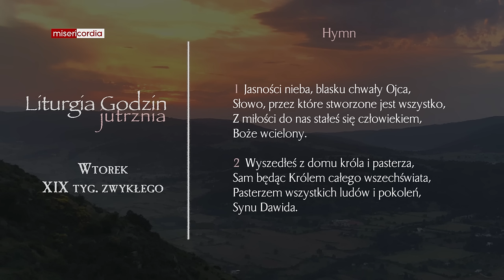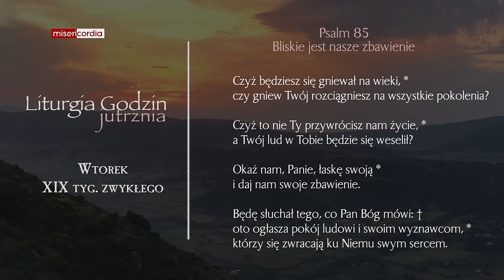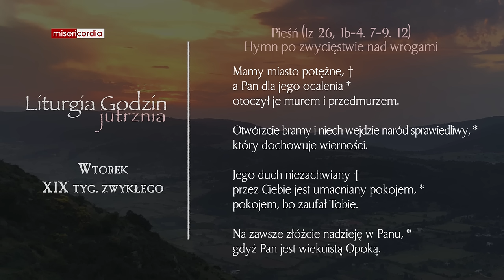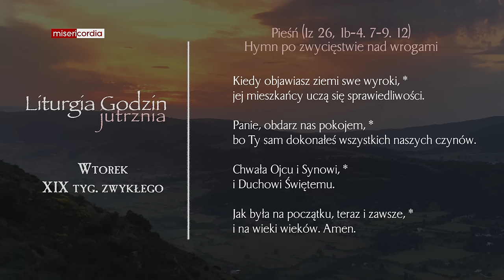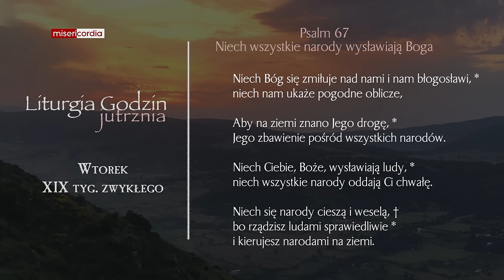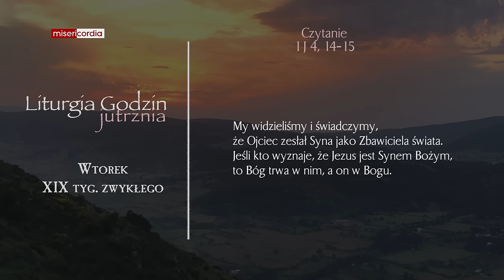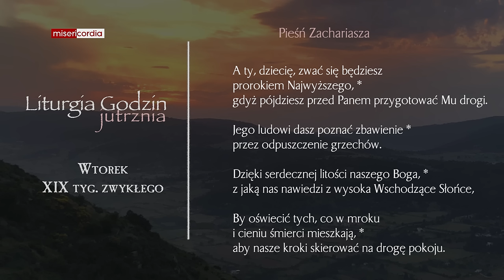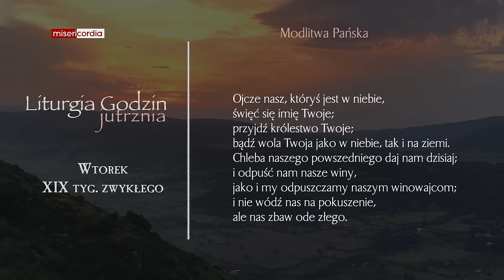Liturgia Godzin | Jutrznia | Wtorek, XIX tyg. zwykłego